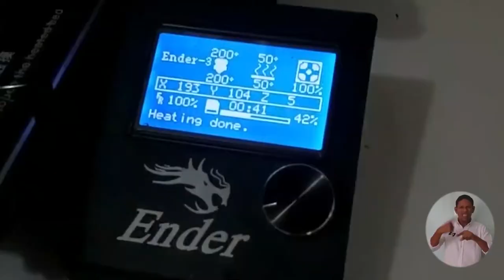BA093_UNIMAGDALENA ENTREGA ELEMENTOS DE PROTECCIÓN PERSONAL AL INPEC SANTA MARTA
Los momentos difíciles deben sacar lo mejor de cada uno de nosotros, es el momento de ser más empáticos y responsables, es así que en esta época de distanciamiento social por el coronavirus, la Universidad del Magdalena continúa implementando estrategias para ayudar  a la comunidad, esta vez a través de una dotación de elementos de protección personal para el personal del INPEC Santa Marta.